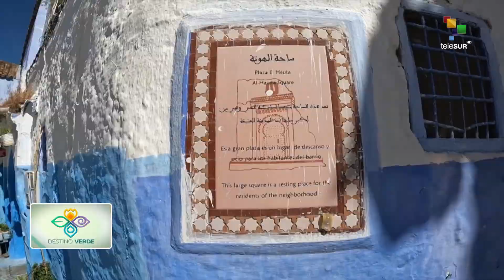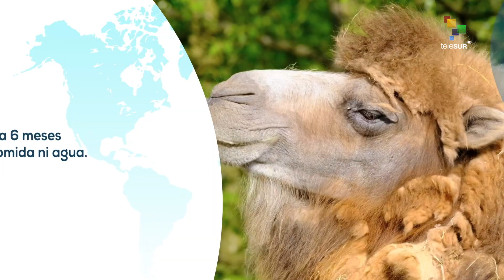Destino Verde 30.10.2024: Marruecos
MARRUECOS ES CONSIDERADO UNO DE LOS PAÍSES MÁS TURÍSTICOS DEL CONTINENTE AFRICANO. CADA AÑO, MARRUECOS ATRAE A MILLONES DE VISITANTES DEBIDO A SU RICA CULTURA, HERMOSOS PAISAJES, HERMOSA ARQUITECTURA Y UNA AMPLIA GAMA DE EXPERIENCIAS TURÍSTICAS. EL TURISMO EN MARRUECOS LIDERA EL CONTINENTE AFRICANO. ESTO DEBIDO A QUE MARRUECOS ES UN PAÍS MUY DIVERSO AUNQUE A VECES ES DESCONOCIDO. MARRUECOS ES EL LUGAR PERFECTO PARA AQUELLOS QUE BUSCAN LA COMODIDAD Y EL LUJO, INDEPENDIENTEMENTE DE SI ERES UN AVENTURERO O UN ALMA LIBRE.